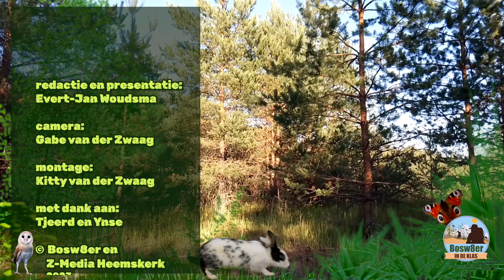Bosw8er in de klas (4)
afval in de natuur. Maar is echt alles afval?